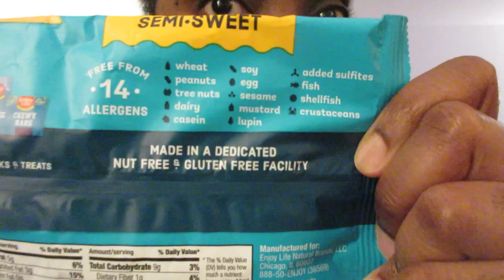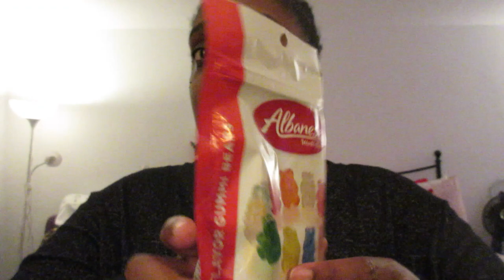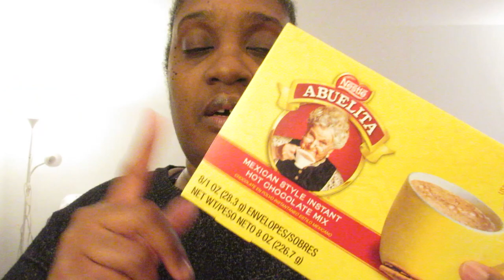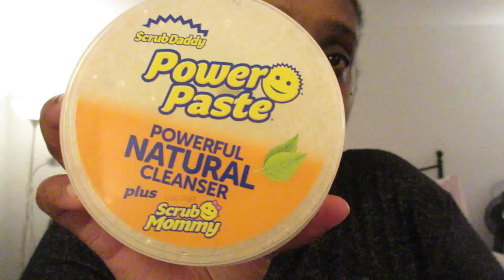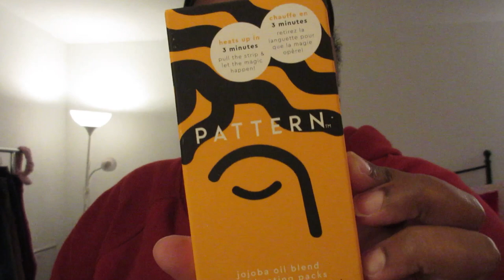Vlogmas 2022 - Haulidays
Hi its Crystal again.  In this episode we have day 7 and 8.  I of course continue opening my 24 Days of Cocoa advent calendar , do a Pattern Beauty haul and pick up a few things from Target.